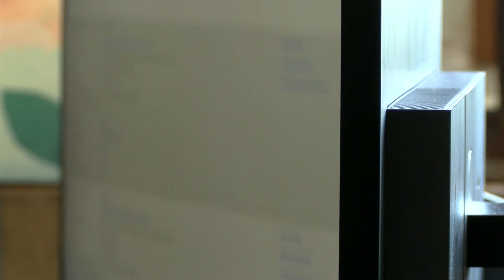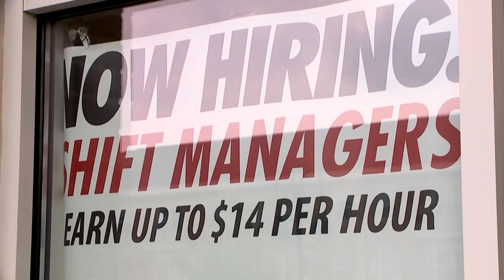Northside job center relocates in Springfield to provide easier access